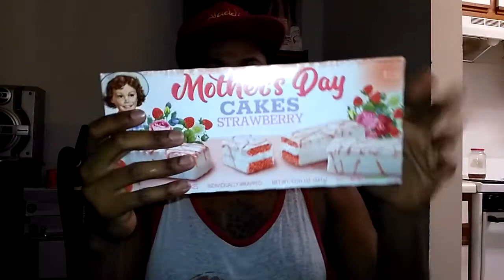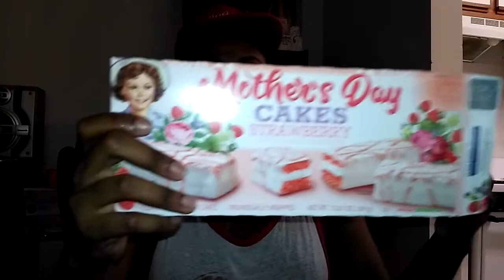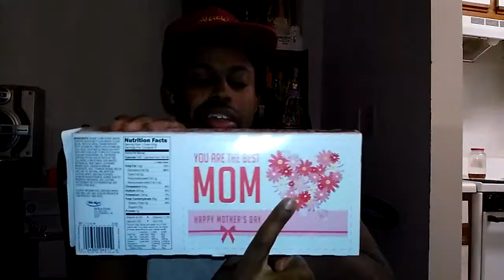Little Debbie Mother's Day Cakes Food Review and Taste Test